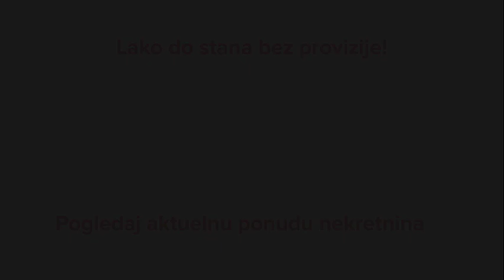Stan na prodaju, 130m2 - Novi Sad, Novi Sad - CityExpert.rs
Kupite stan brzo i sigurno! Pogledajte slike, mapu i detaljne informacije na